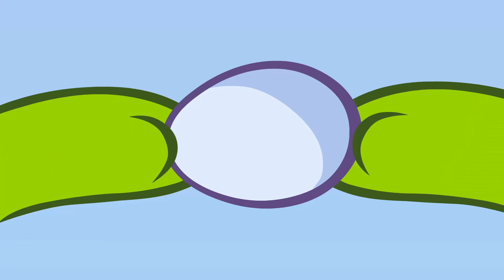Om Nom Geschichten 💚 Anti Mobbing Monat 💝 Super Toons TV - Lustige Cartoons auf Deutsch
Om Nom Geschichten:  Anti Mobbing Monat 💝

😍Om Nom, Om Nelle und Nibble Nom ziehen um, und diese aufregende Veränderung führt sie nach Nomcity. Ihre neuen Nachbarn sind Nommies! Triff die schelmischen Nino und Mino, den tollpatschigen Giant, die unberechenbare Starrah und viele andere freundliche Nommies, die neue Abenteuer und Freuden in das Leben der Nom-Familie bringen!

🍡😀 Om Nom, der Held der weltberühmten Cut the Rope-Spieleserie, ist ein süßes kleines Monster, das Süßigkeiten isst. Eines Tages taucht er auf mysteriöse Weise vor der Haustür eines Jungen auf, und dies war der Beginn vieler lustiger Abenteuer.

✌ Willkommen im offiziellen Kanal auf YouTube. Hab Spaß bei der tollen Unterhaltung mit Cartoons, Kurzfilmen und unseren YouTube-Favoriten